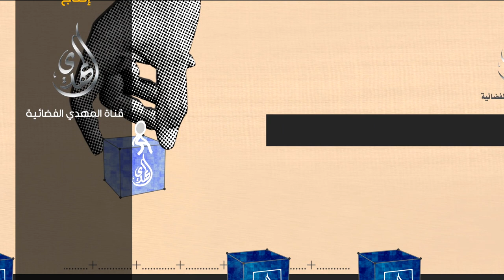مكعبات رمضانية -5